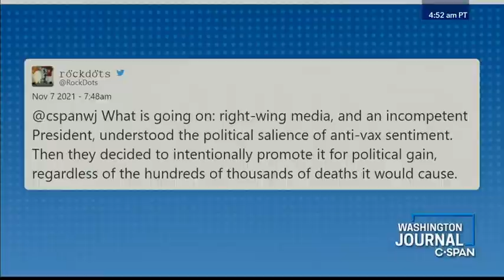ADMINISTRATION and COURT and SEVEN and LOOK and MEAN